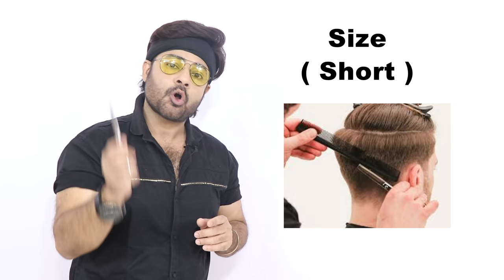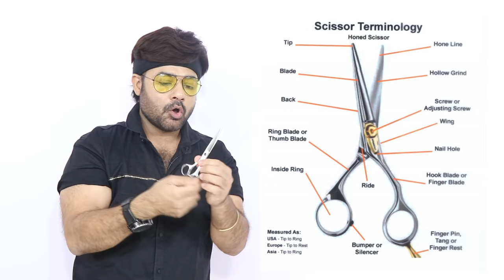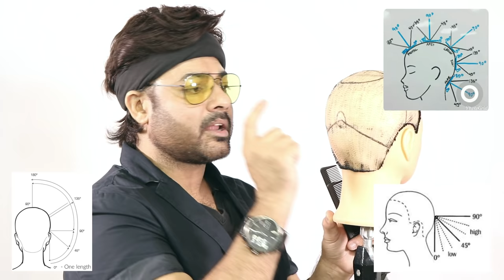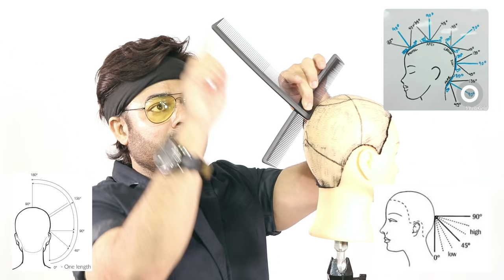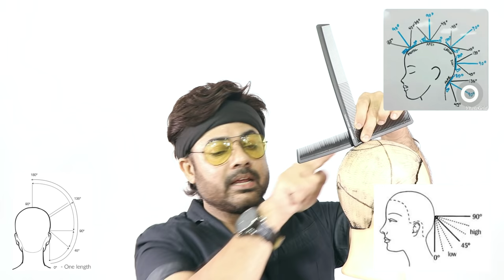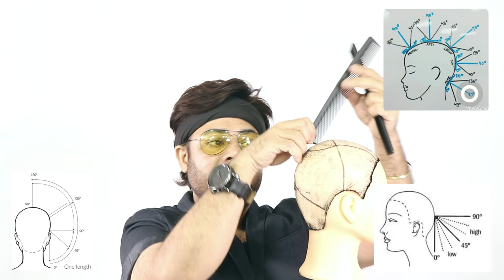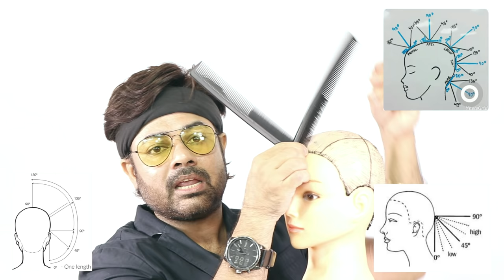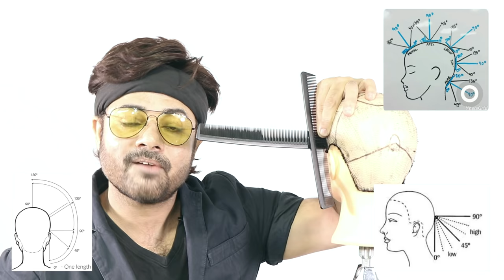scissors holding & cutting and degrees of hair cut Tutorial in Hindi SAM and JAS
Please Visit the Websites Hair & Beauty Products & Others Products Available this Websites Click Down.

* Bush

1) IKONIC Pro Grip Blow Dry Brush (Black and White) -25

2) IKONIC Pro Grip Blow Dry Brush 52 (Black and White)

3) IKONIC BLOW DRY BRUSH - BDB 25 BURGUNDY

4) IKONIC BLOW DRY BRUSH - BDB 52 BURGUNDY

5) IKONIC TEASING BRUSH - BURGUNDY

6) IKONIC HEAD HUG BRUSH - HHB 52 BLACK & GOLDEN

7) IKONIC Carbon Blow Dry Brush (43mm), 1609 g

8) IKONIC Carbon Blow Dry Brush (32mm), 1260 g

9) Ikonic Blow Dry Ceramic Hair Brush (Black)

10) IKONIC TITANIUM THERMAL HAIR BRUSH - THB 52 BLACK AND GREY

11) IKONIC TITANIUM THERMAL HAIR BRUSH - THB 43 BLACK AND GREY

12) IKONIC TITANIUM THERMAL HAIR BRUSH - THB 25 BLACK AND GREY

* Paddle Brush

1) IKONIC PADDLE BRUSH - SMALL Burgundy

2) IKONIC Finishing Line Brush (SMALL)

3) Denman Large Paddle Hair Brush, 9.5 inch

4) Denman Handbag Paddle Brush

* Scissors

1) DANIAL Professional Salon Barber Hair Cutting Scissors

2) Electomania® Haircut Scissors 6" Professional Stainless Steel (set of 2)

3) IKONIC SABINA SCISSOR 5.5

4) IKONIC SCISSOR - IK - J55

* Comb

1) Denman Precision Combs Set

2) IKONIC CARBON COMB - CC09 BLACK

3) Syga Set Of 10 Professional Hair Cutting & Styling Comb Kit

* STRAIGHTNER

1) IKONIC PRO TITANIUM SHINE HAIR STRAIGHTNER

2) IKONIC HAIR STRAIGTNER - PRO STRAIGHT BURGUNDY

* Blow Dryer

1) IKONIC HAIR DRYER- PRO 2500+ BURGUNDY

2) IKONIC HAIR DRYER- PRO 2500+ WHITE

* Tongs Machine

1) IKONIC CURLING TONG ( BLACK & GOLDEN )

2) IKONIC MULTI TONG ( BLACK )

* Crimper Machine

1) IKONIC TITANIUM CRIMP BLACK

2) Ikonic S9 Plus Hair Crimper

* Section Clips

1) professional Crocodile Hair Clip

2) Hair Sectioning Clips -Set of 12 Pieces

* Apron

1) DEXO Hair Cutting Sheet Cutting Apron